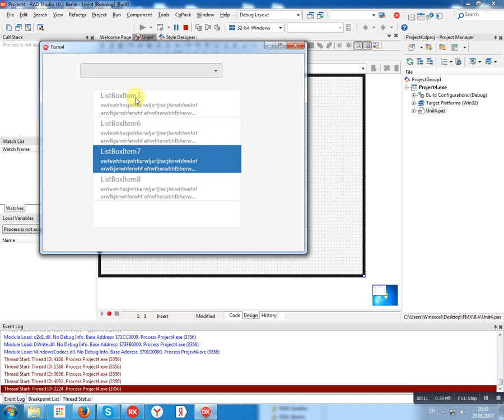2017 01 23 at 10 33 53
Хотите научиться писать вирусы бесплатно?
Тут собрано абсолютно всё, наши программисты обязательно вам помогут и подскажут. Присоединяйтесь!